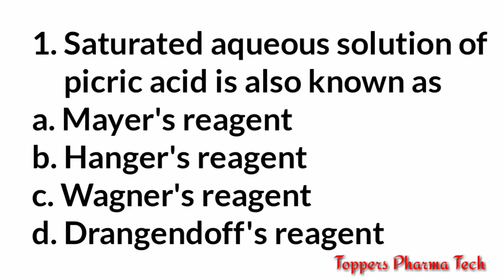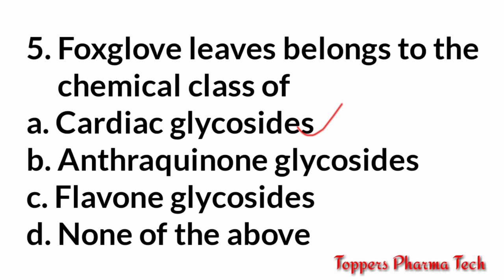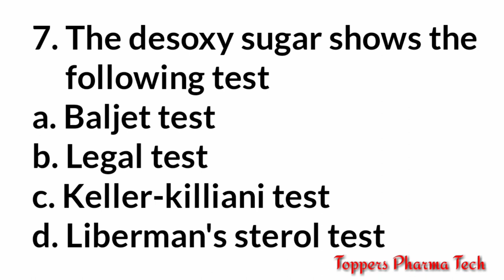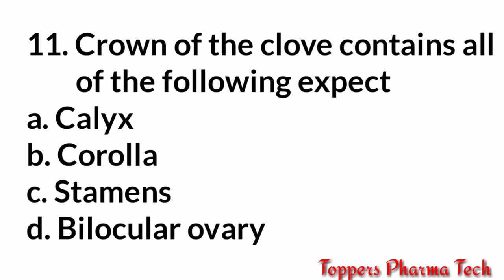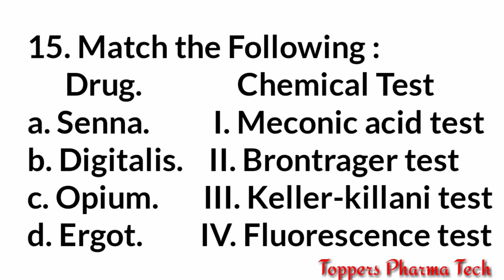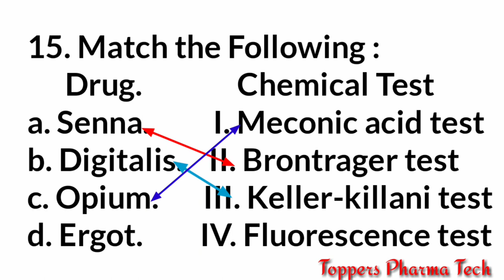Pharmacognosy - 1 | Multiple Choice Questions | Pharmacist Exam Question Paper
Pharmacognosy Multiple Choice Questions Paper :

These Multiple Choice Questions are helpful in Various Examination of Pharmacy Like ➡️  RRB PHARMACIST || RSMSSB PHARMACIST || ESIC PHARMACIST || CGHS PHARMACIST || DSSSB PHARMACIST || GPAT || NIPER || DRUG INSPECTOR ||